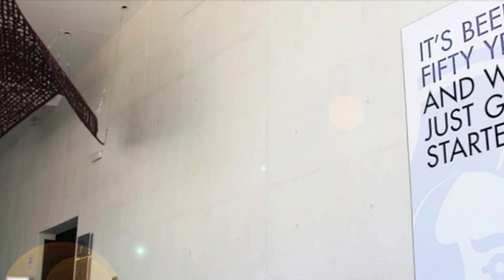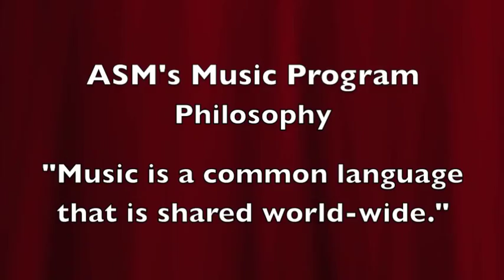The American School of Madrid (ASM) - "Then & Now"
In celebration of the American School of Madrid 50th Anniversary - A look back at the 80s ... Then & Now ... How ASM has foster and excelled in the areas of technology and music.